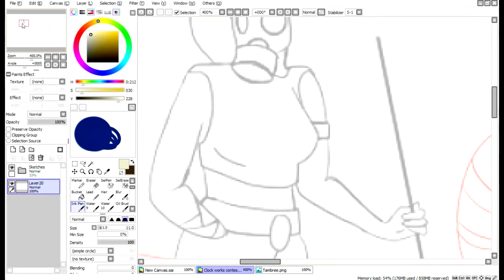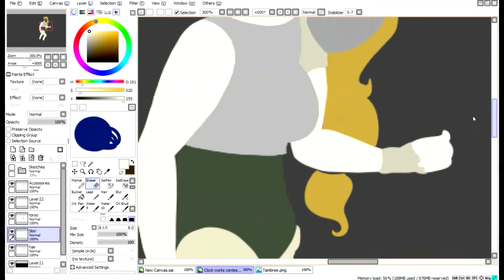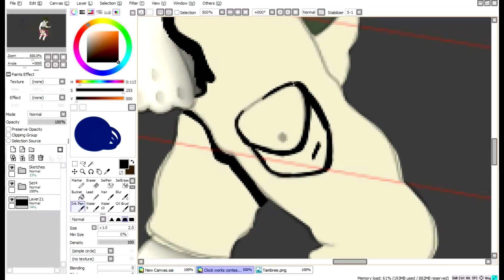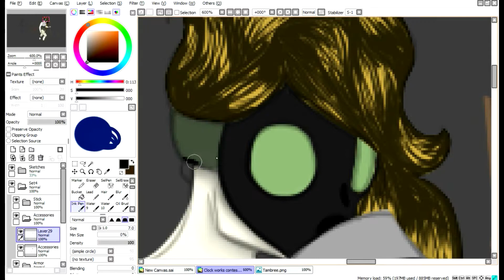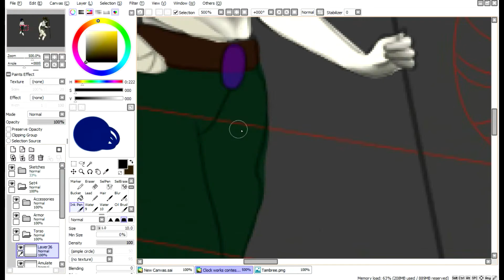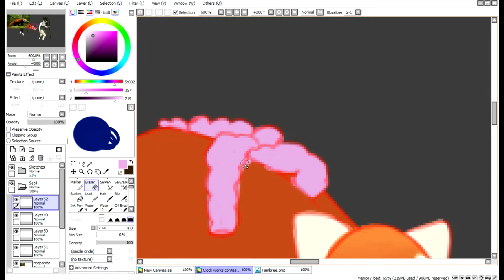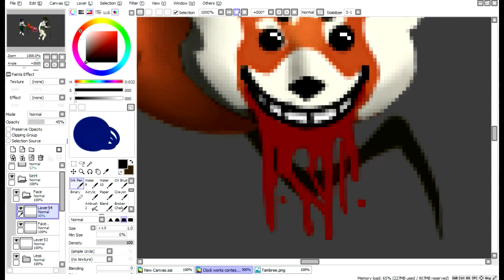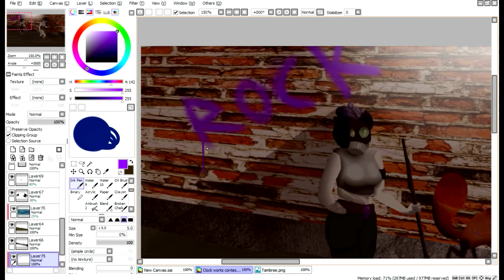Down Under The Surface !Speedpaint!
Jesus Crist this took a total of 18 hours to edit and render-
Sorry this is a long speedpaint... Its 7 hours of recording compacted into 24 minutes...
So this is the entry for Clockwork Ravens contest that was held in her Discord server
I had sooo much fun with this
Also, Redspider is gonna be a species Im gonna polish up now

Commissions ARE open but Im going to redo this commission sheet

Interested to see the stuff I post outside of YouTube such as art and gifs?

*Note, my Instagram is a privated account and unless I chat with you and know who you are I'm probably not going to accept a request from a rando- so if you want to follow me simply take a picture of a banana and tag me, then I'll know you read this :3